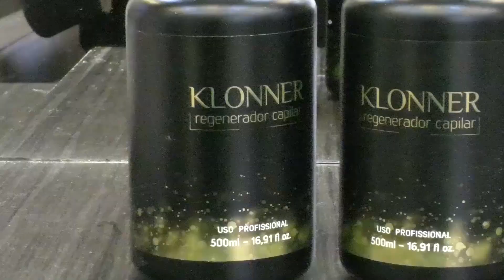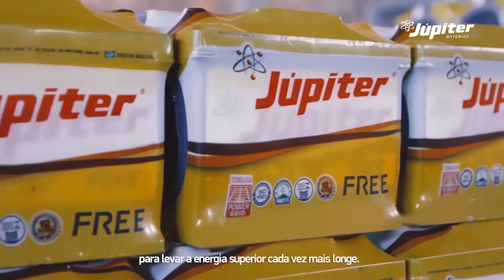Bate-papo com os cantores Cearenses do Projeto Sertão Para Cristo!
No programa de hoje teremos um bate-papo edificante com o Capelão Federal e Missionário Samuel Belo e com o Cantor e Compositor Matheus Santos!

Muita música e paz com esses dois nordestinos que vieram diretamente do Ceará para espalhar a palavra de Deus junto do Projeto Sertão Para Cristo!

Não perca!